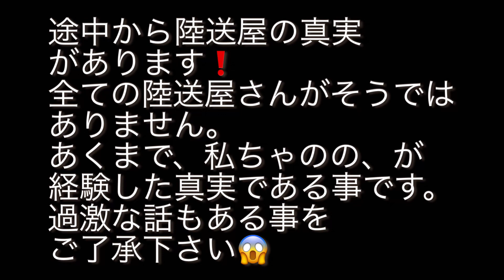【トレーラー】キャリアカー 過去の特殊な荷物…⁉️この世の物ではない何かを運んでいる‼️😱 これが現実だ‼️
こんちくわ〜、みんなの気になる
ちゃののだょ〜(^^)
今回は心してご視聴下さい‼️
陸送屋【キャリアカー】の現実です。
しかし、全ての陸送屋さんがそうではない事
全て私、ちゃのの、が経験した出来事を
お話さしてもらいました❗️